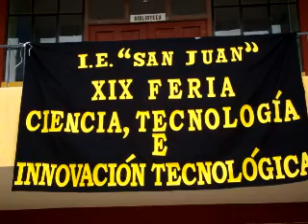XIX feria de ciencia y tecnología I.E. San Juan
XIX feria de ciencia y tecnología Entrevista a la Profesora Bertha Isabel Paredes del Instituto Educativo San Juan